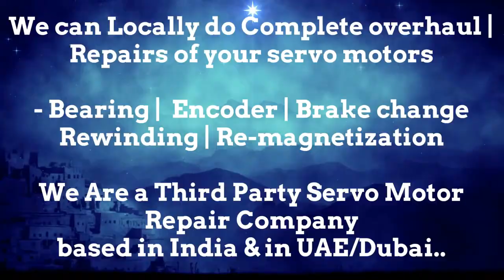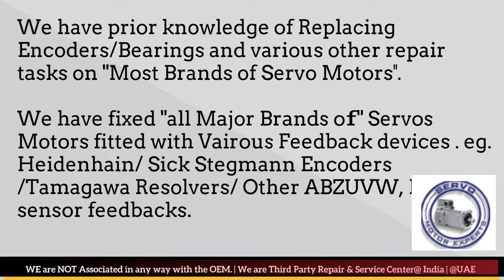DMG Deckel Maho Siemens Indramat servo motor encoder problems , servo drive failure aram causes